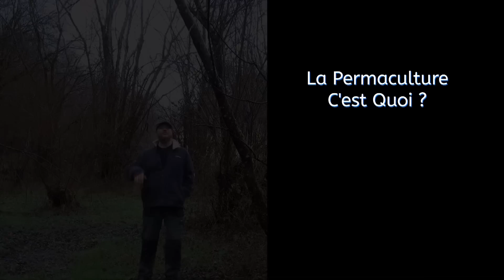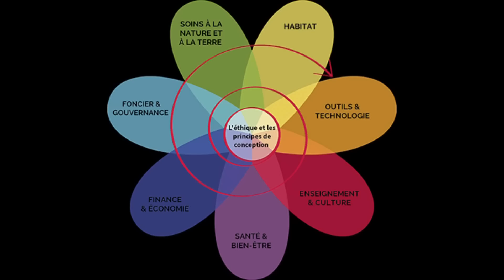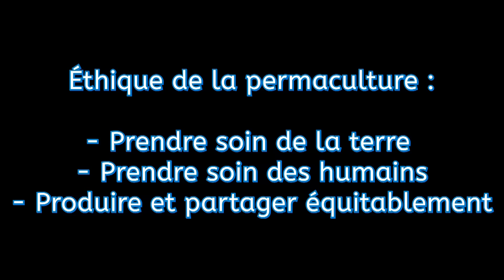La Permaculture, c'est quoi quoi donc ?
Vidéo très simple pour proposer une définition de la permaculture.